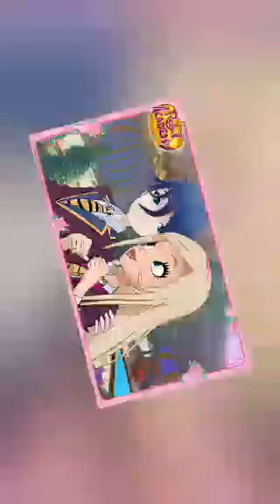hawk x rose tribute regal academy video